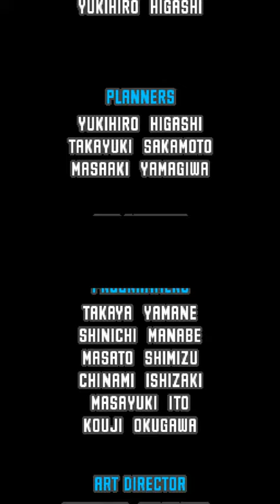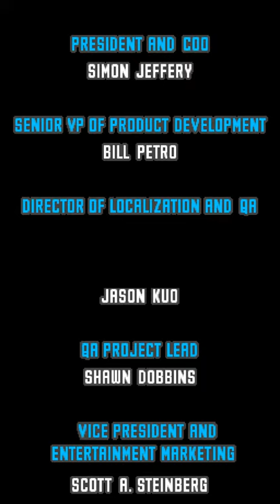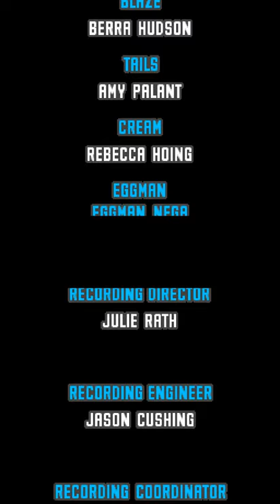All the Sonic & Blazes - 730 - exception culturelle & trafic d'armes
y a p't'être un truc qui fait rêver mais c'est pas vraiment dans ta tête

so it didn't really 'clic' at the time but that vacuum attack on the blaze side of the game, that's an emulation issue right? I wonder what it was supposed to show. really bad timing for something like that to happen too.